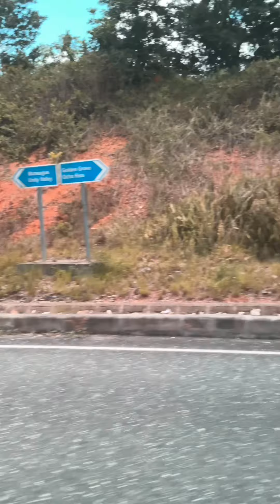On the road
Hi, Im Kadeam! Welcome to the Family.